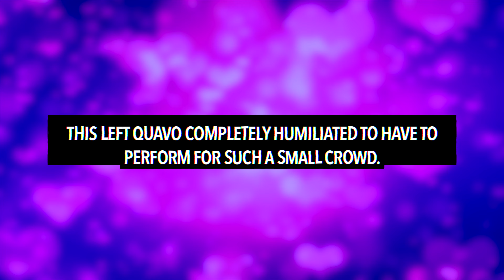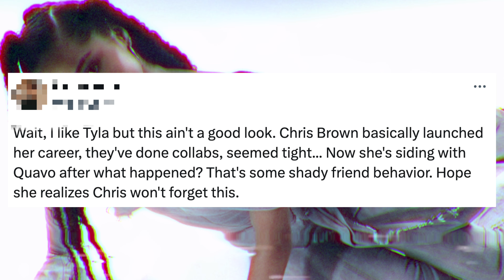Tyla REACTS to Quavo’s Empty Concert After Chris Brown Bought Every Ticket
Tyla has reacted to Quavo’s concert being almost completely empty after Chris Brown bought up nearly every ticket.